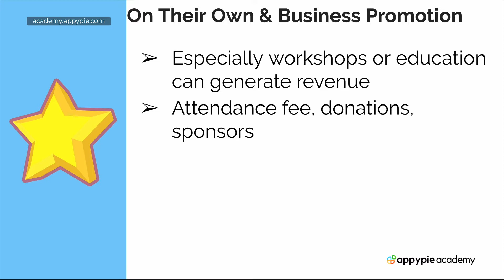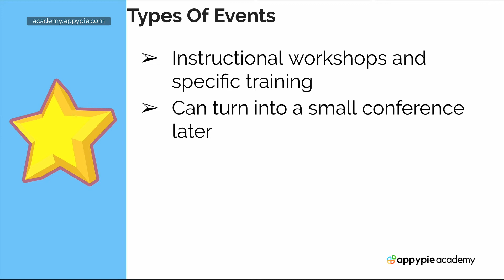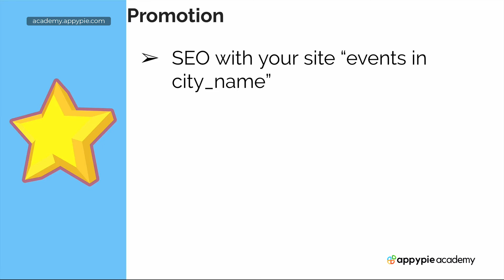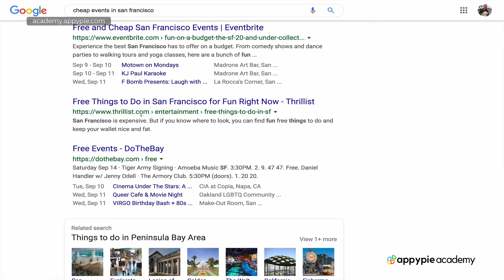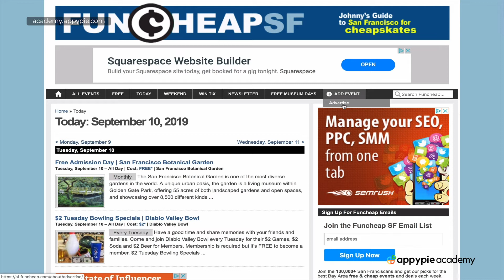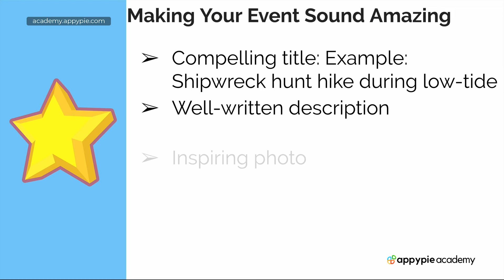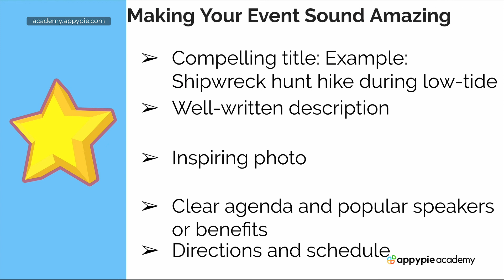Leverage events for almost any business & How to do event marketing? : Lesson 134